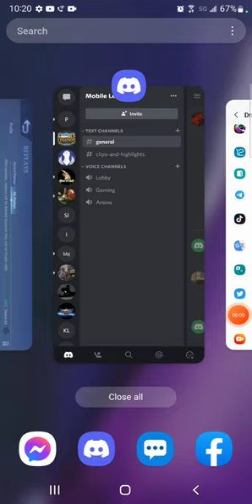Franco goes crazy after getting emoted at 3 min mark.